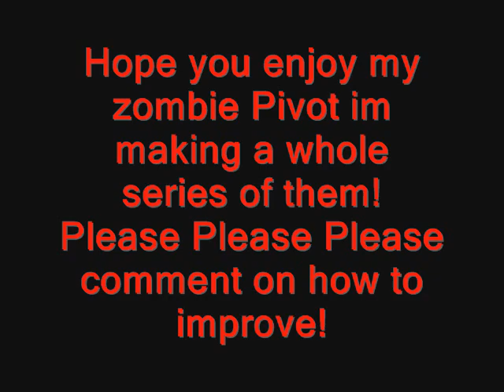pivot zombie infection! part 1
a video about zombies trying to kill people in a quarintined city thats been sealed from the outside world.